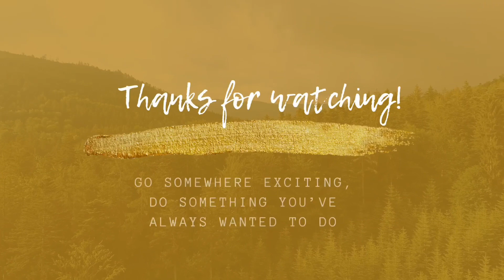30 Day Workout challenge || Day 26: Arm Workout